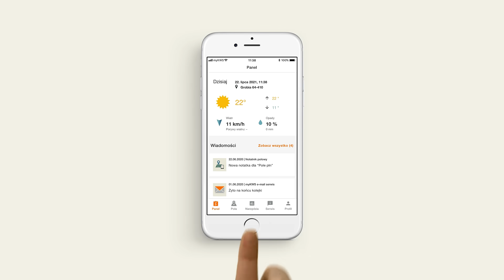myKWS - nowoczesne doradztwo dla gospodarstw rolnych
Korzyści serwisu myKWS:
- Zarządzanie polem dzięki analizie zdjęć satelitarnych
- Określenie biomasy (NDVI) oraz suchej masy (kukurydza)
- Notatki z pól w jednym miejscu
- Serwis pogodowy
- Sezonowe wskazówki i zalecenia naszych ekspertów
- Bezpośredni kontakt z lokalnym doradcą
Dowiedz się więcej: